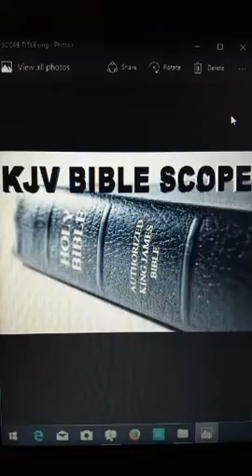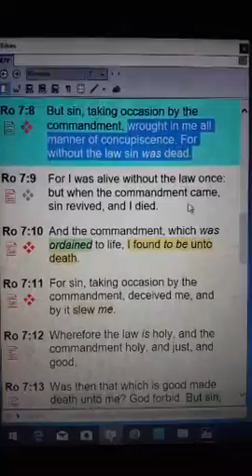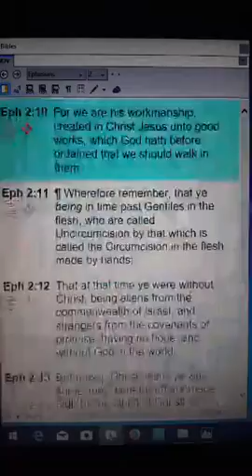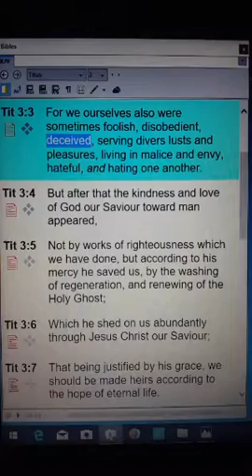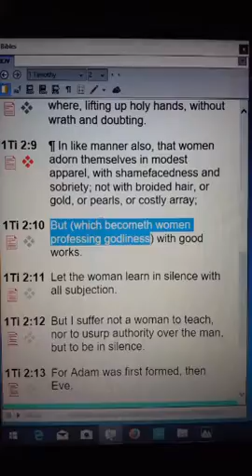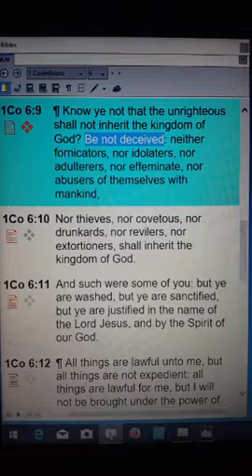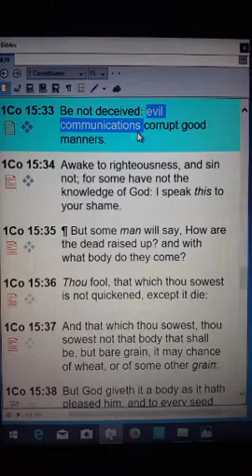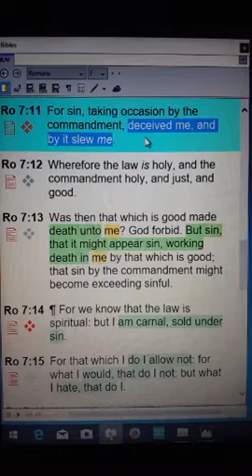Romans Overview 27